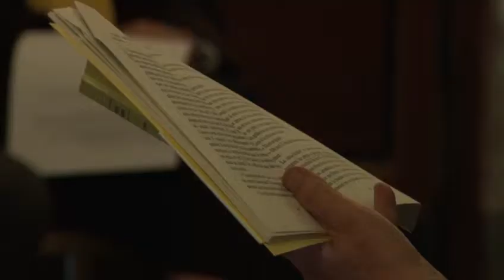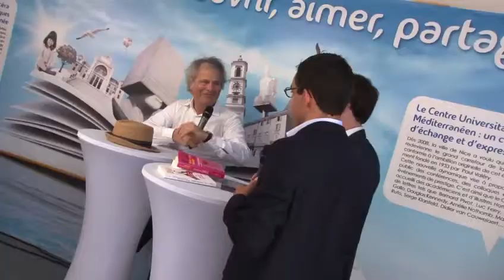Le prix Baie des Anges, populaire et littéraire à la fois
Première réunion du jury du Prix Baie des Anges. Présentation des livres choisis par les 8 membres du Jury et distribution des livres pour lecture... avant le grand choix pour le Festival du Livre à Nice.